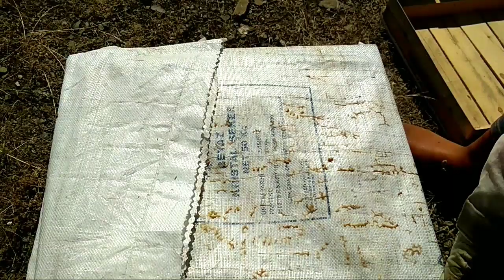Günlük yumurtadan ana arı üretimi baştan sona. Kalite konuşturan yöntemle ana arı üretmek.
Günlük yumurtadan kesme usul ana arı uretimi.
Not. Başlatıcı Koloniyi oluştururken işçi arıların 5 ile 15 günlük olgunlukla olmasına önemle dikkat edilmelidir.